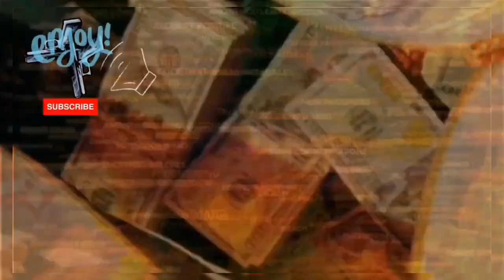Young Dolph - Yea Yea (Remix) 2023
Music Video Remix
Prod. That-Genius-Beat

October 2nd at 10:00 pm